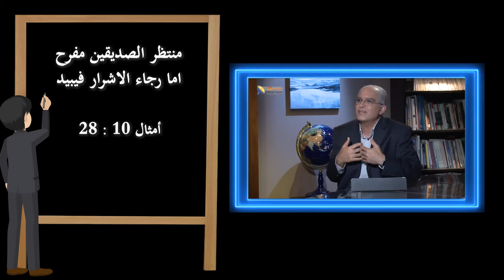551 لماذا نحتاج الرجاء ولا سيما في هذه الأيام؟